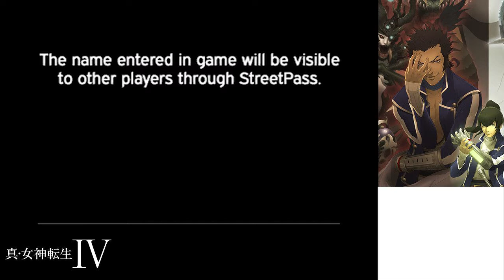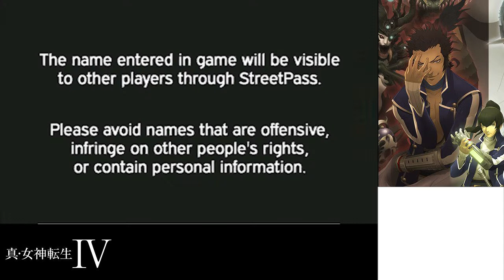SMT IV #1 - Welcome to the Eastern Kingdom of Avocado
Hoy there! It's go time. For some reason the commentary is quite.. muffled, I'll look into it!
I am experimenting with video length for this playthrough, keeping it at 30mins for now. Do let me know about the quality and if anything needs adjusting.